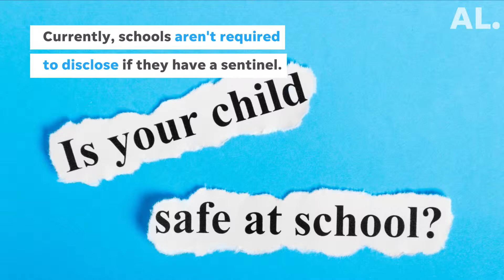Are your school's employees armed? For some S.D. parents, the answer is unclear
Parents in some parts of South Dakota have no way of knowing whether they’re sending their children to schools with armed employees this year.